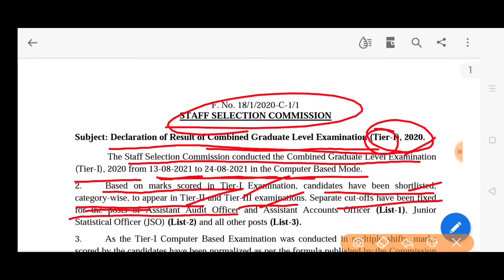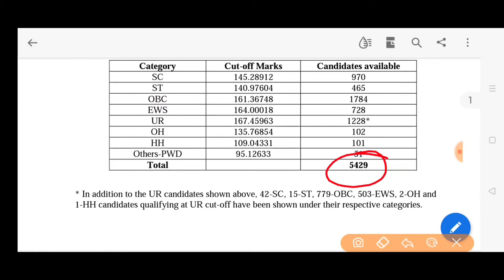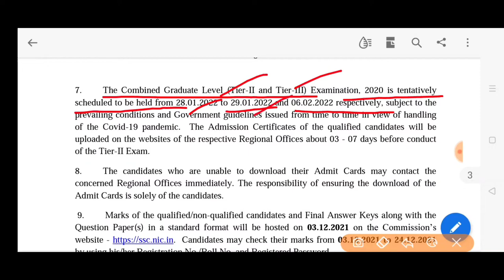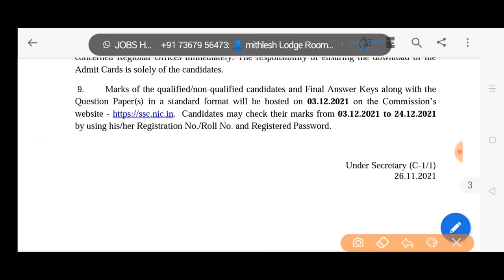Ssc CGL examination 2020 result declared ssc CGL exam 20202 exam result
SSC CGL examination 2020 result declared